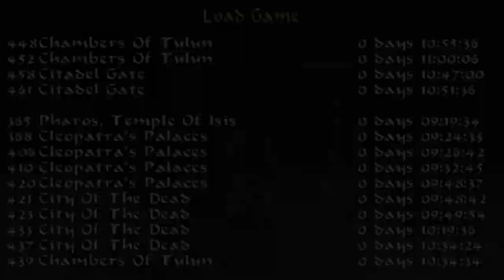Let's Play* | Tomb Raider IV: The Last Revelation | Level 23: Citadel Gate